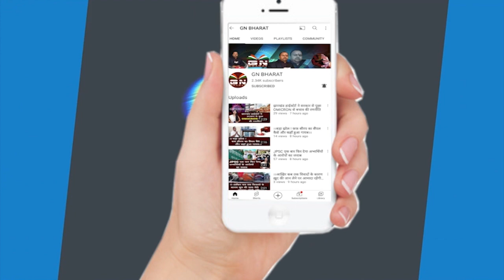JPSC अभियर्थिओं का फूटा गुस्सा, झारखंड को फिर से बिहार में मिलाने की कर दी मांग...